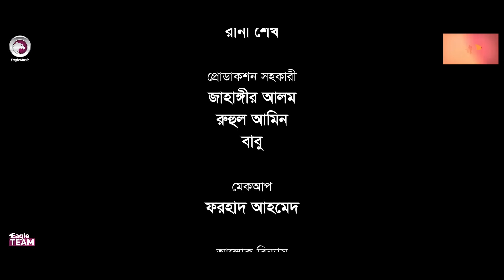Alosh Jamai | অলস জামাই | Bangla Natok 2021 | Zaher Alvi | Subha | New Natok 2021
Alosh Jamai - New Natok 2021 - Olosh Jamai Natok/ অলস জামাই নাটক, starring Zaher Alvi & Subha in lead roles, directed by Eagle Team.

Cast: Zaher Alvi, Subha, Sumon, Lipu Mama, Shamim Fokir, Faizul Kobir Rothi, Jahangir Alam.

Asst Director: Abdullah Al Fahad
DoP: Johir Rayhan
Edit: SA Sumon, Anik Islam
Color: Bappi
Background Score: Ahsan Habib Chobi
Graphic Design: Anjon Islam

Production Manager: Sumon Patwary, Rana Sheikh
Production Assistant: Jahangir Alam, Ruhul Amin, Babu
Camera Crew Chief: Nayon Molla
Camera Crew Assistant: Hridoy, Mujahid, Shakil
Makeup: Forhad Ahmed
Light: Alam Hossain, Nobir
Light Supply: Hridoy, Babul
Trolley: Mosharraf
Generator: Riyad
Transport: Hannan, Nantu
Post: Eagle Creative House